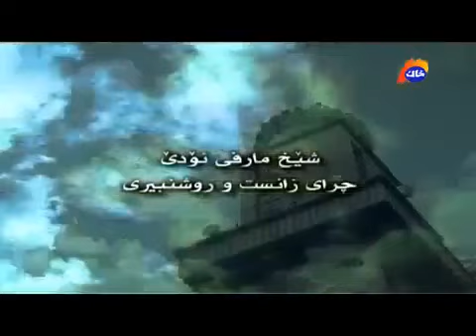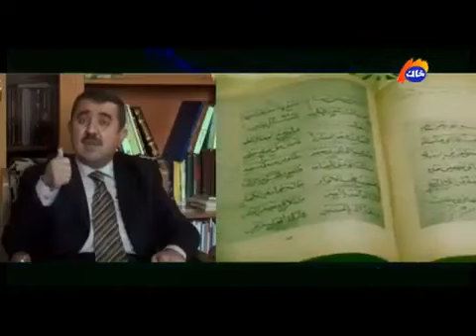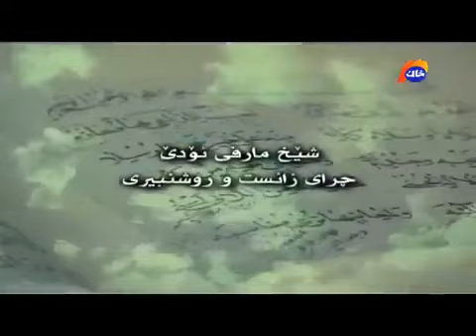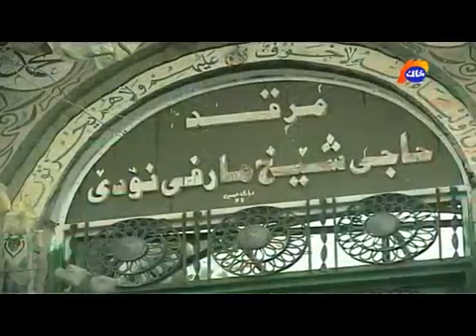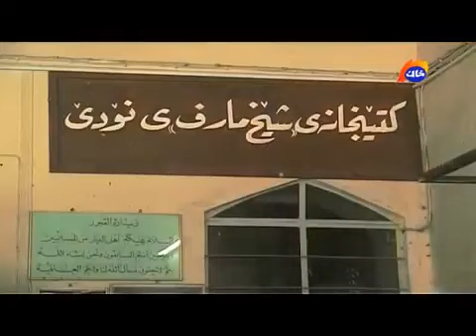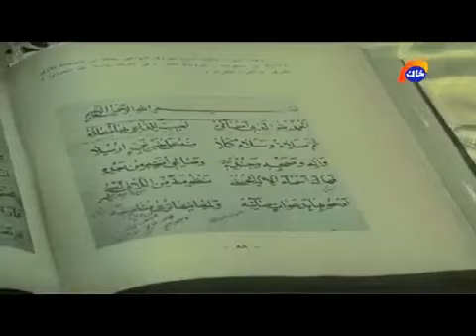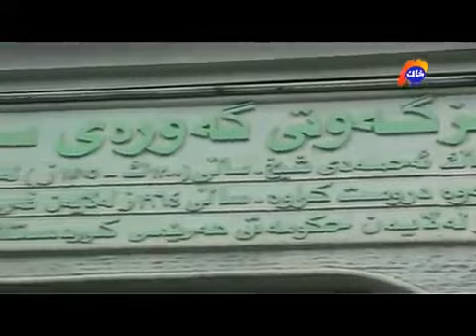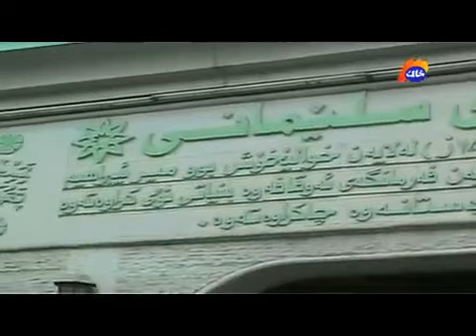ڕاپۆرت لەسەر ژیاننامەی حەزرەتی شیخ مارفی نۆدێ قدس الله سره